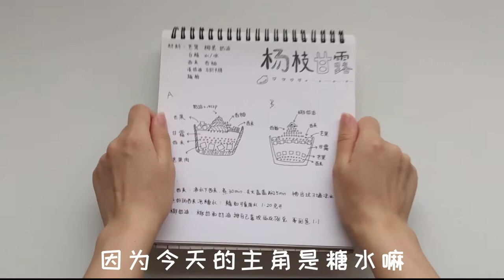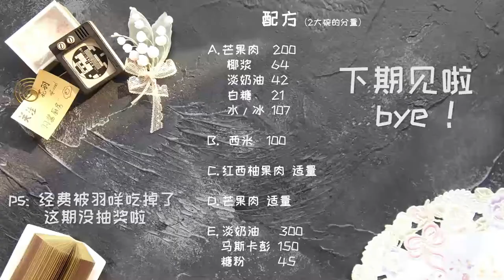广door♂人夏天吃糖水！杨枝甘露！超多芒果幸福感要彪出屏幕了，好想大声话你知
最近天气实在太热了，每天都活在不吃糖水就会死的状态啊啊啊啊啊啊啊，所以这期视频我做（吃）得很开心，也希望你们看得开心！！